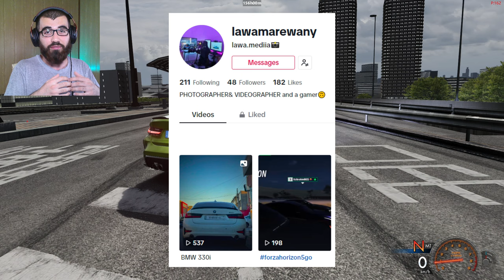Asseto Corsa BMW M3 ❤️ ئەڵمان و زەمان بڕۆ خۆتی بەخوا خۆشە 😍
خۆشەویستان هیوادارم بینەری هەموو ڤیدیۆکە بن 💙

بۆ یەکەم جار یاری ئەسیتۆ کۆرسا تاقی ئەکەینەوە 😍